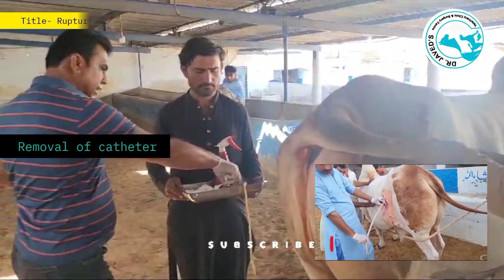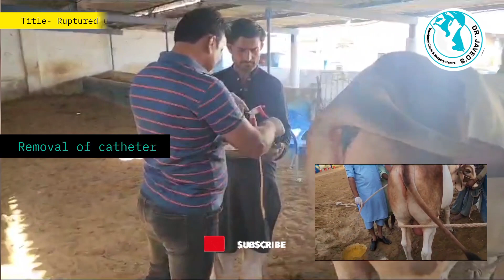Blockage of urine| follow up ❓ 💯 successful surgery| BULL 🐂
blood in urine male
what causes urinary tract blockage in male bull
blood in urine female
urine problem in animals
vet pet and cattle
retention of urine in calf
blood in urine, clots of blood in urine retention of urine in male calf
urine analysis
urinary tract blockage in male cow
urinary blockage in male buffalo symptoms
bovine surgery
tube cystostomy
cystitis